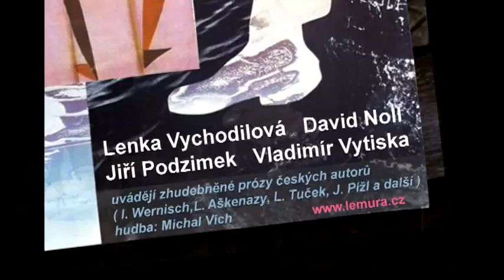KAMDEŠ?! - Lemura & Ti3 - videoukázky z vystoupení v Úněticích 1.4. 2012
ukázky z předpremiéry KAMDEŠ?!   1.4.2012 v Úněticích. Učinkují Lemura & Ti3 - Lenka Vychodilová, David Noll, Jiří Podzimek, Vladimír Vytiska ( členové divadla Sklep
Zhudebněné krátké prózy různých českých autorů:
I. Wernisch, L. Aškenazy , J. Pížl, J. Kroutvor, L. Tuček, M. Palla
Hudba: Michal Vích
(tento hudební projekt M. Vícha pod názvem POVÍSNĚ vydal na CD Blackpoint v roce 2010